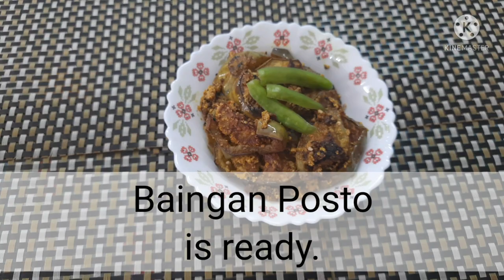Baingan Posto | बैंगन पोस्तो | Baingan Posto Recipe | Chandrani's Cuisine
Baingan Posto is a very tasty and delicious recipe, which gets prepared in a very less time. It contains very less ingredients. It is loved by everybody. Please try this wonderful recipe once, you will surely love it.

Here is the link for another very tasty and amazing recipe - Aloo Posto. Please watch this recipe also.

Thankyou